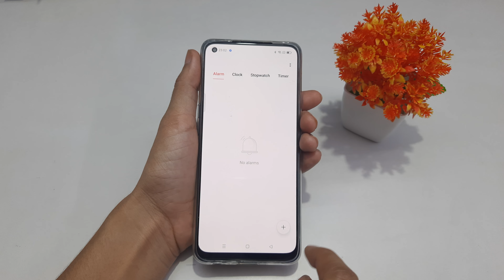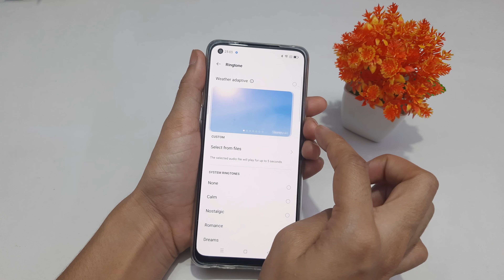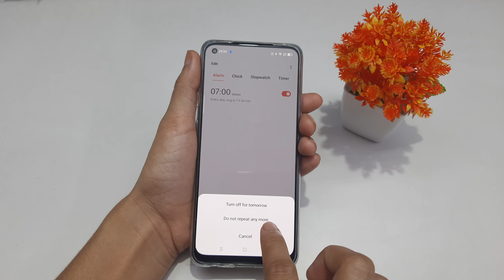Oppo A74 Alarm Setting | How To Set Alarm In Oppo A74 | Alarm Kaise Set Karen | Alarm Ringtone